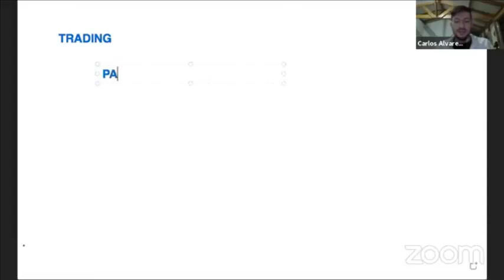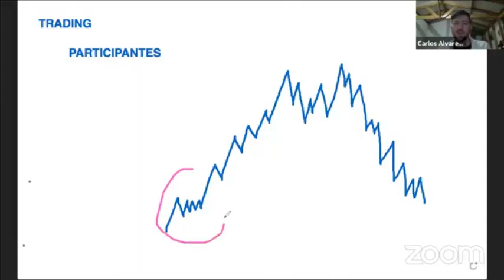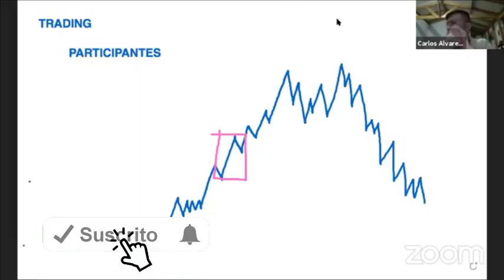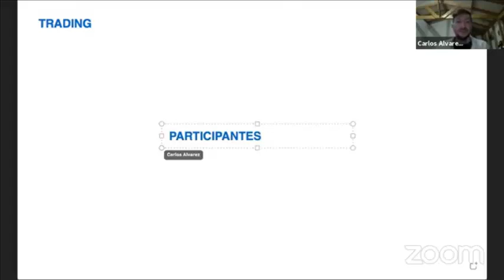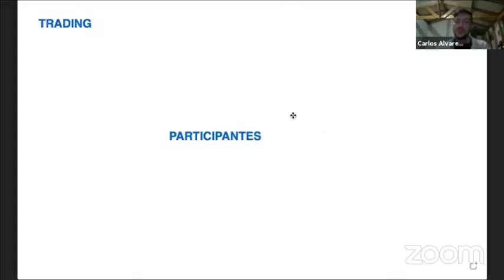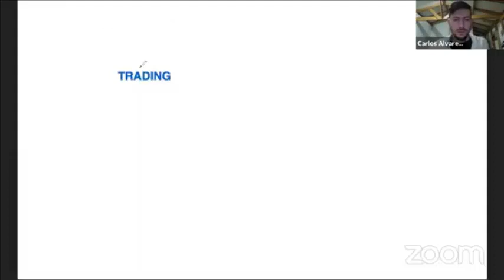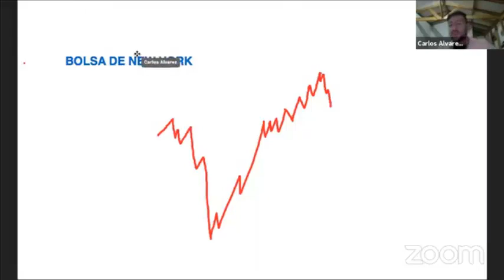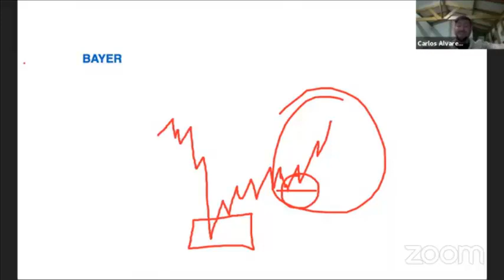Bolsa de Valores ¿Cómo ganar dinero con la Bolsa de Valores?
Pide acceso a nuestras clases gratis en vivo en este